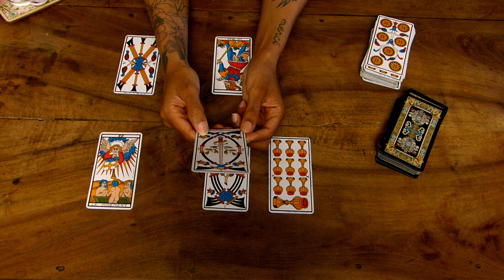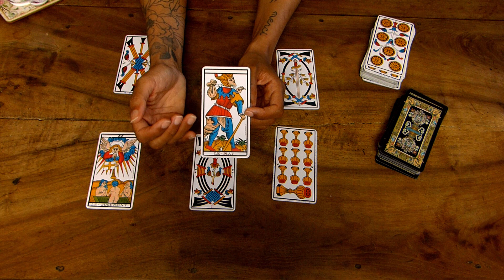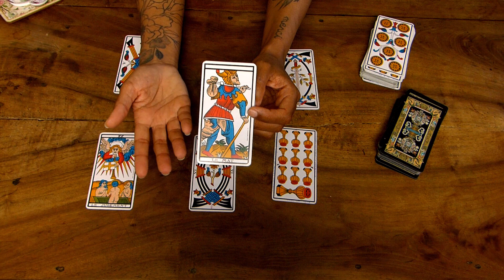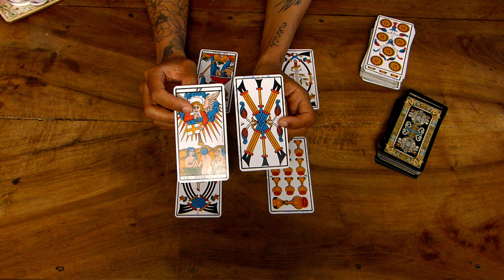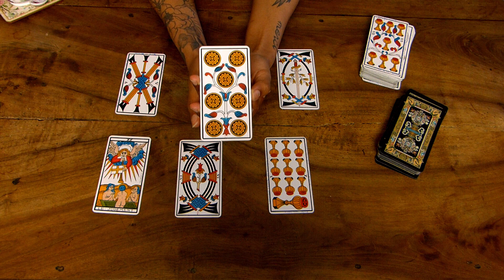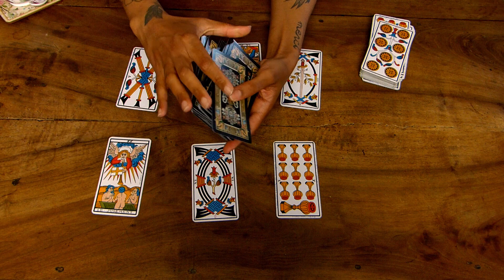Gémeaux Juillet 2019:"J'accepte la grande aventure d'être moi même" Simone de Beauvoir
Lecture pour le signe des Gémeaux, en ce mois de Juillet 2019.

Le contenu de cette vidéo n'est en rien à prendre aux pieds de la lettre ou à croire les yeux fermés. Bien au contraire, je vous invite à faire appel, à votre intuition et à votre sensibilité, afin de trier, comparer, comprendre ce qui peut vous servir et ce qui, au contraire ne vous semble pas être approprié à votre vécu du moment.